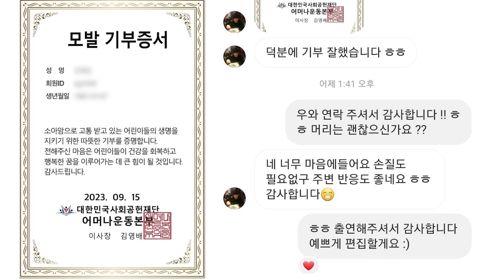저는 예쁜 여성분이 오신 줄 알았어요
헤어메이크업 받아보고 싶을 땐? 헤메코랩!

망한머리대회 지원
머리자랑대회 혹은 사연 신청